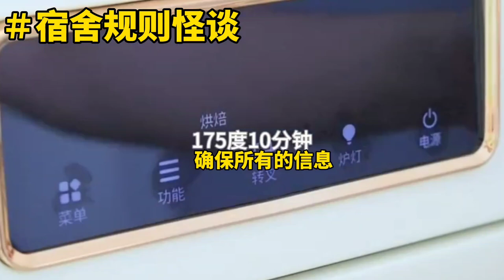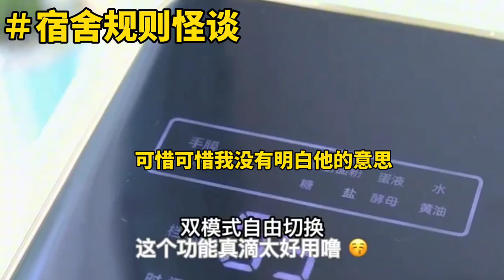《宿舍规则怪谈》一口气看完小说系列＃已完结＃六六喵＃规则怪谈